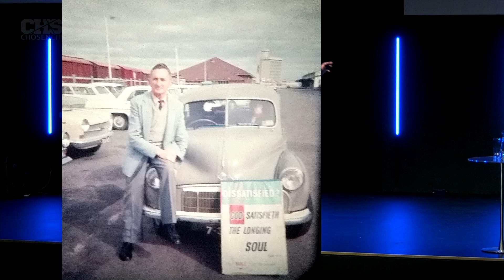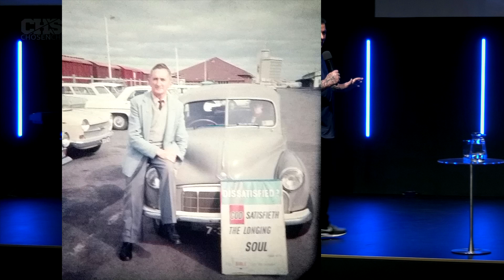TAGTEAM: Father's Day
3 fathers share what God has put on their hearts around fatherhood and relationships.